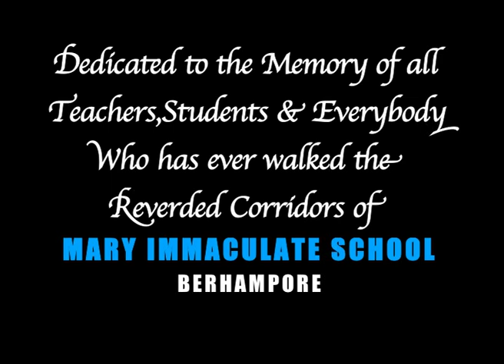MARY IMMACULATE SCHOOL THEME SONG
The Song "Chol Fire Jai, Schooler Dine"("Let's Return to our School Days") has a very soulful resonance of the soft, adorable and warm feeling, that the students hold in their hearts for this institution. Enjoy...